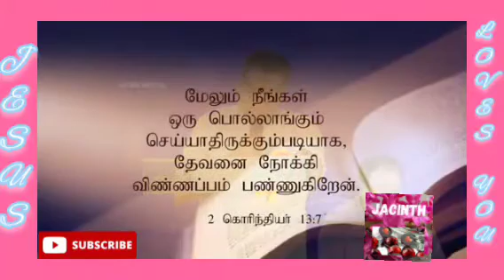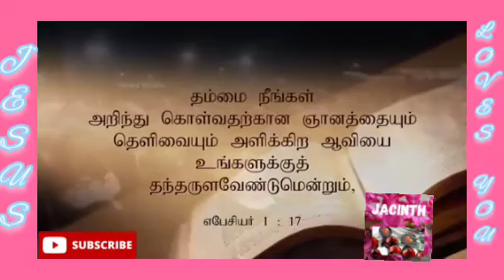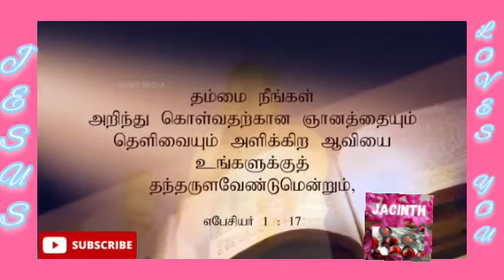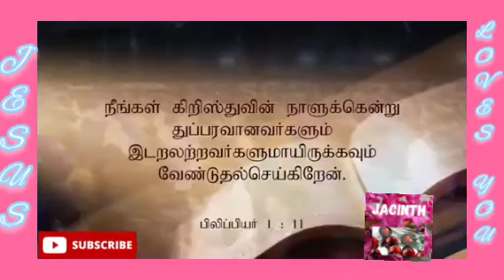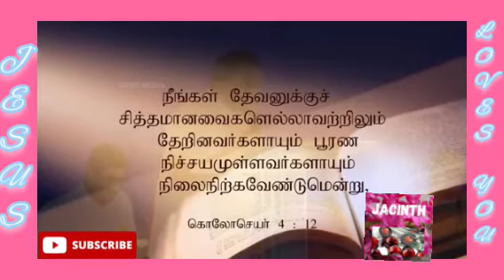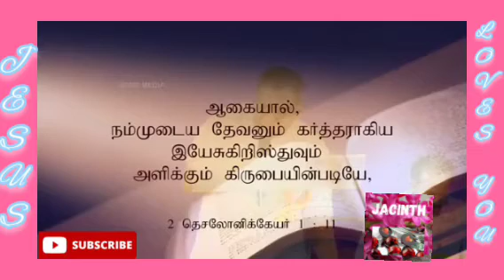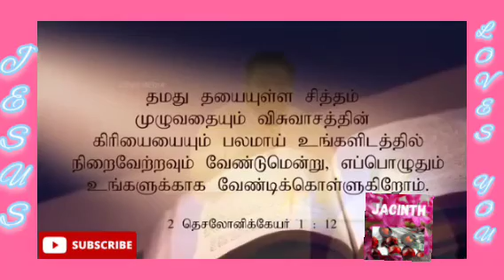Tamil christian testimony | ஊழியக்காரர்கள் எப்படி ஜெபிக்க வண்டும்?| Bro. Augustine Jebakumar message